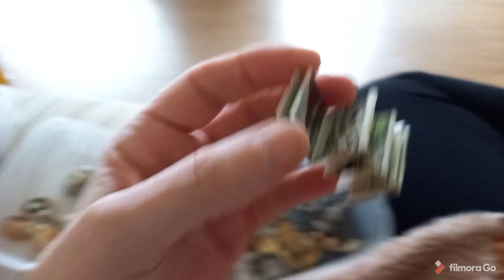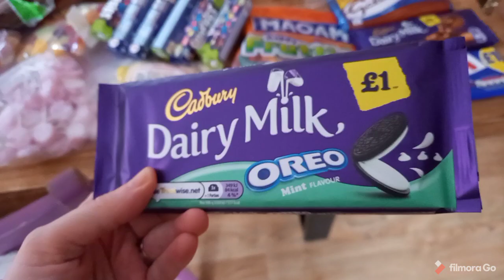Blue Tits | Hair Update | Covid Test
Sorry for all the tit action yesterday, my little blue tit was so cute and stoopid.
Thank you again for all of the uplifting comments and coiffee.